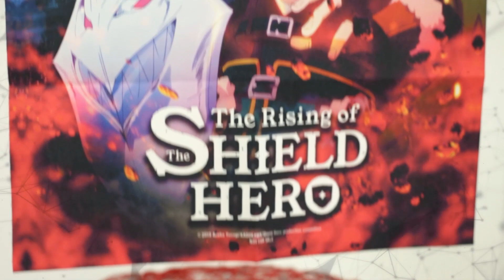The Rising of the Shield Hero Unboxing mit epischen Extras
The Rising of the Shield Hero Limited Editon ist jetzt im Handel erhältlich:

Schließt euch Student Naofumi an, der in eine neue magische Welt als Shield Hero gezogen wird. Kurz darauf wird er abgezockt und verliert Geld, Würde und seinen Ruf. Frei von allen Lasten, geht's ab mit den Abenteuern! ^_^